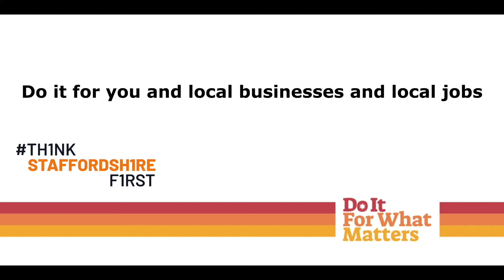Do it for what matters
Following the guidelines will reduce the spread and help get back to normality quicker.

Do it for your local independent pubs, like The Crafty Two in Tamworth.